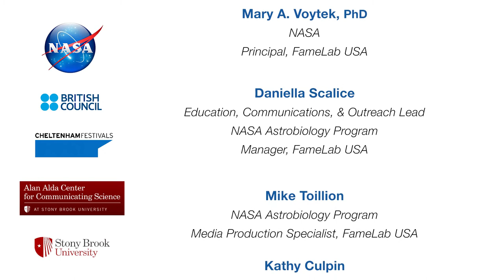FameLab SBU 2015 - Morning Competition: Greg Carbonetti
FameLab at Stony Brook University

Presenter: Greg Carbonetti
Talk Title: The Rocky Road to Pain Relief

Filmed at the Wang Center, Stony Brook University.